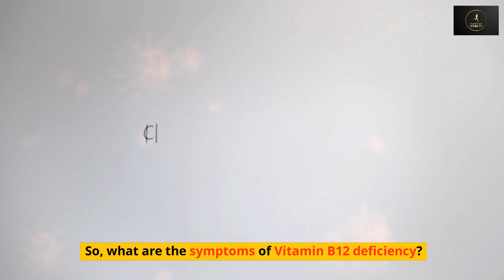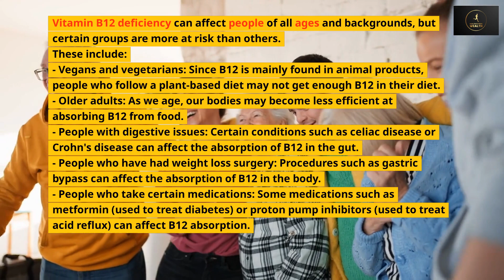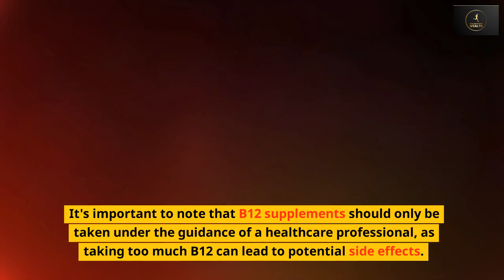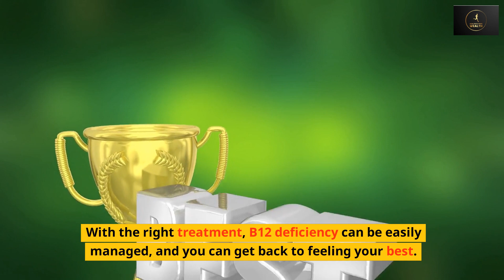Understanding Vitamin B12 Deficiency: Symptoms, Causes, and Treatment Options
This video provides an in-depth look at Vitamin B12 deficiency, a common condition that affects many people. Viewers will learn about the symptoms of B12 deficiency, which include fatigue, pale skin, mouth ulcers, and difficulty walking, among others. The video also explores who is most at risk for B12 deficiency, including vegans and vegetarians, older adults, and those with digestive issues. Additionally, the video covers prevention and treatment options for B12 deficiency, including dietary changes and supplementation. Overall, this informative video aims to help viewers better understand this important nutrient and how to maintain optimal levels for overall health and well-being.